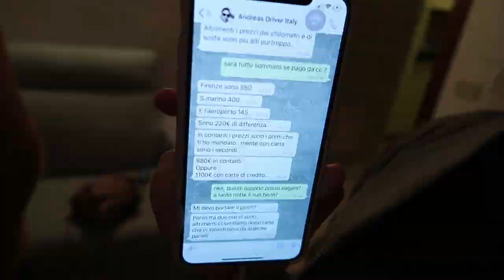VLOG Italy Trip #24 Part. 4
Hi Guys, Demikian berakhirlah trip kami ke Italy, makasih buat yang udah nontonin vlog aku dari awal sampai sekarang... di episode ke 4 yang terakhir kali ini ak punya kesempatan keliling jalan-jalan keluar nonton festival musik bareng temen-temen disini guys!

kayak apa keseruannya? tonton sampai habis ya!

Contact Person / Job Collaboration :
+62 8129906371 (Agung - Bentuk Management)